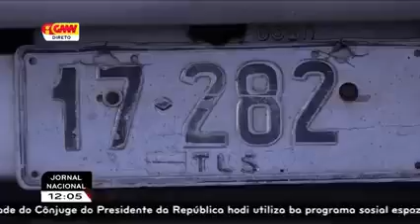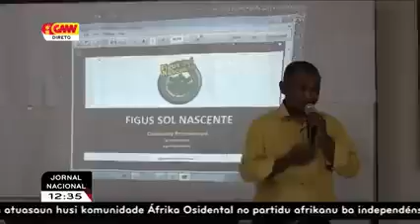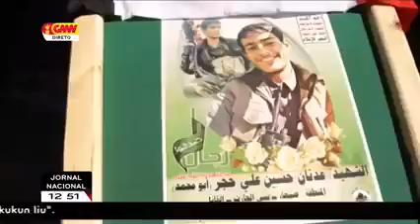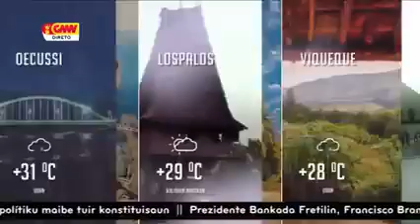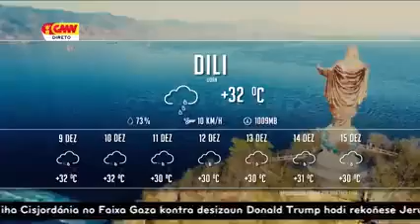10-12-2017 ||GMNTV LIVE STREAM|| JORNAL NASIONAL MEIU DIA